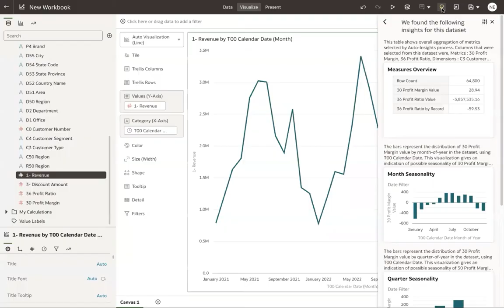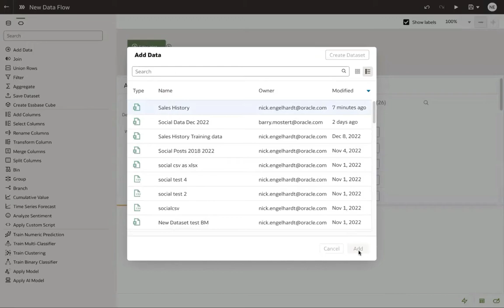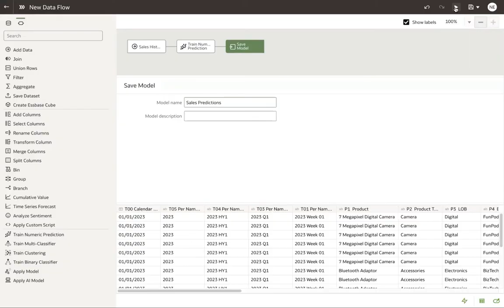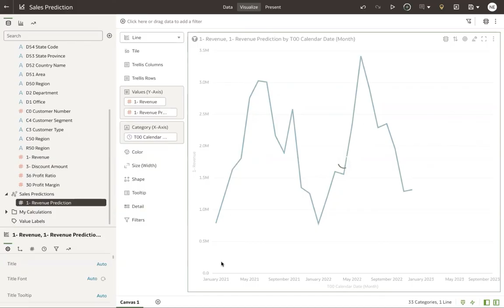Machine learning for business users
An example of how to use Oracle Analytics to train and run a simple machine learning revenue prediction model without needing any special tools or skills. Machine learning is integrated into the analytics platform, making it easier to use than multiple tools that require specialized skills. Anyone familiar with data visualization can take advantage of machine learning insights to become more analytics-driven in their decision making.